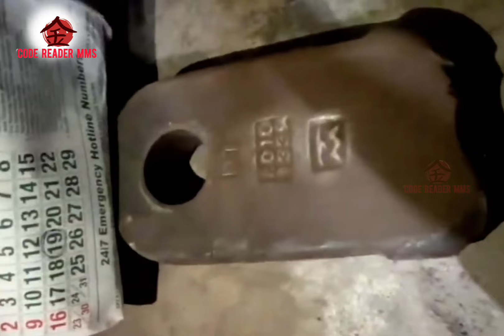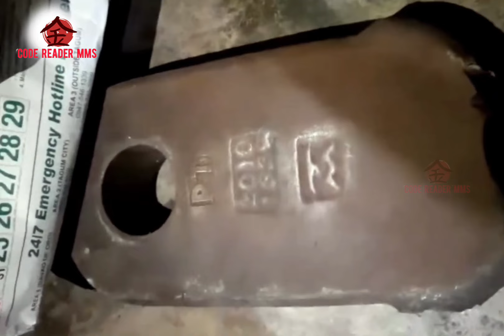ang nakakuha ng platinum totoo ba?..[japanese treasure]